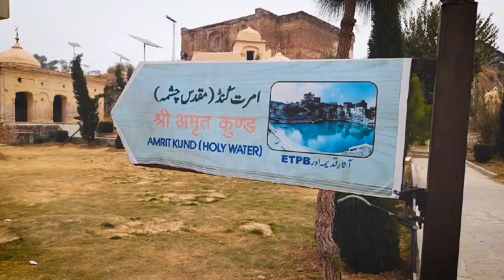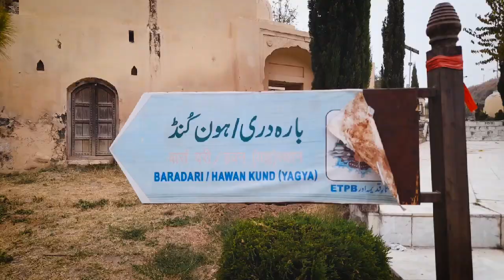Shri Katas Raj Mandir | Tears of Shiva | 5000 Years Old Temple | Chakwal | Pakistan | Vlog 28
Watch my visit to Shri Katas Raj Temple located in Chakwal Pakistan. Katas Raj is the second biggest holy place in Punjab for Hindus after Jawala Mukhi. This temple is  almost 5000 years old. The name of the temple complex is believed to derive from the Sanskrit word kataksha, meaning “teary eyes.”